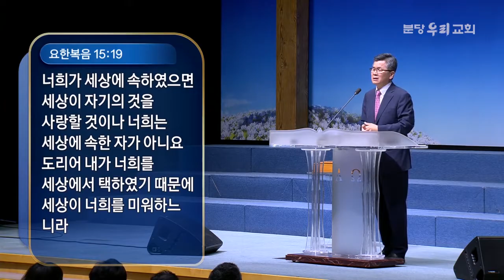[CTS2] 핍박을 사명으로 승화시키기 | 분당우리교회 이찬수목사 [주일예배 / 설교]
설교 제목 : 핍박을 사명으로 승화시키기

10. 의를 위하여 박해를 받은 자는 복이 있나니 천국이 그들의 것임이라
11. 나로 말미암아 너희를 욕하고 박해하고 거짓으로 너희를 거슬러 모든 악한 말을 할 때에는
      너희에게 복이 있나니
12. 기뻐하고 즐거워하라 하늘에서 너희의 상이 큼이라 너희 전에 있던 선지자들도 이같이
       박해하였느니라